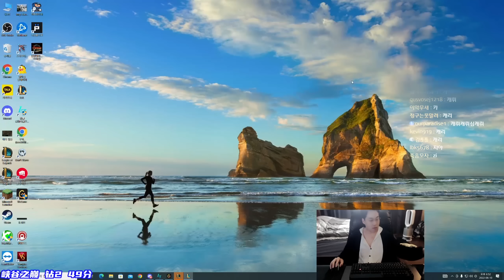【 간택당한 집사님 】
• 컴퓨터 정보
키보드 ( Keyboard )  :  스카이디지탈 nKEYBOARD 메카닉 LED 적축
마우스   ( Mouse )     :  로지텍 G1 ( logitech G1 )
모니터  ( Monitor )    :   27 ASUS PG279Q
그 외    (CPU & VGA) :   I7 8700K , 1080TI SLI , 32GB ( RAM )